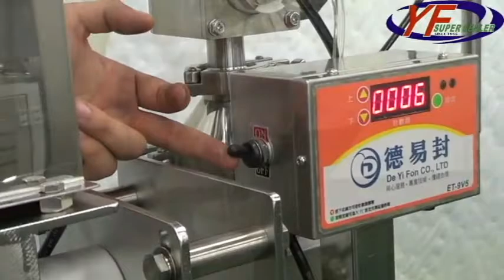Piston Filling Machine (ET-9V5) - YF SUPER SEALER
Piston Filling Machine for packaging.

 Product Details:
⚫ Model:Piston Filler Sealing Machine
⚫ Function: Filling

Features:
⚫ Speed and Capacity adjustable for quantitative filling.
⚫ Easy for Cleaning and Operating.
⚫ No skilled technique required.
⚫ The material mechanism is Stainless Steel quality, without any corrosion.
⚫ Both auto continuous filling and semi - auto pedal filling. Can be also used with automatic machines for On-line control.
⚫ Volume inaccuracy : 3cc
⚫ Two-layer's filling tank can keep both heating and thermo stating function, it is optional.
⚫ It can be made for the Customer's Demand.
⚫ Filling Equipment for Stand-Alone or combine with others using.image.

Application:
⚫ Suits for filling high or low concentration materials.
⚫ Food: Jelly, honey, puffs, salad, bean sauce cream, sauce, soup-stock soy, milk, salad oil, mineral water and rice wine etc.
⚫ Chemical industry : Tooth - paste, pearl cream, cleaner soap, face cream, shower cream , perfume, essence, lotion, ink, machine oil etc.